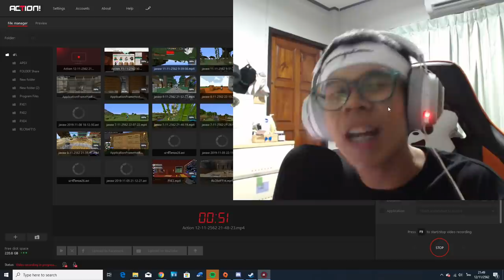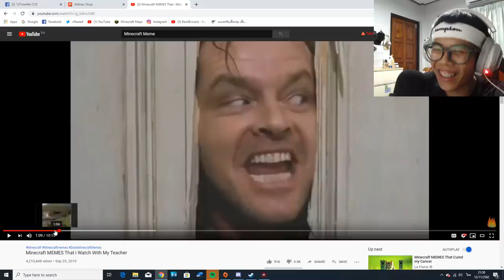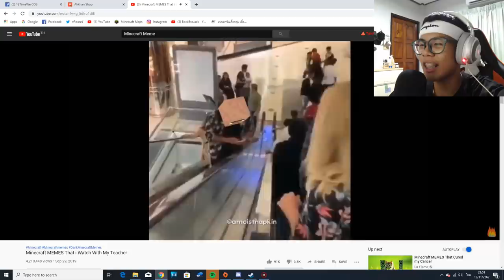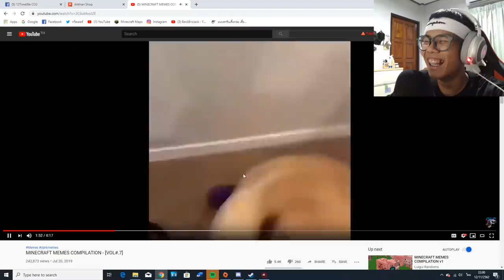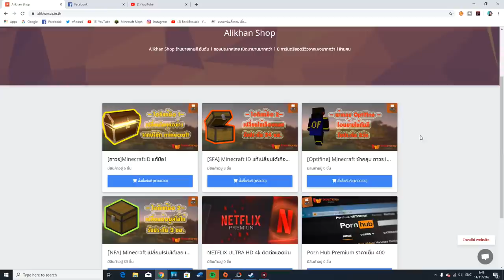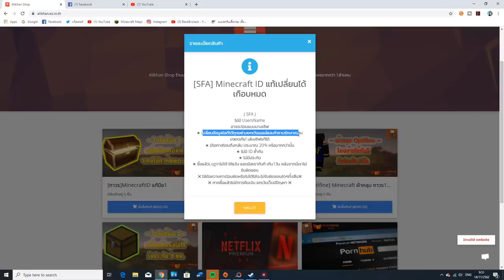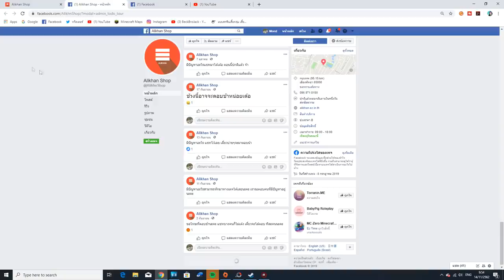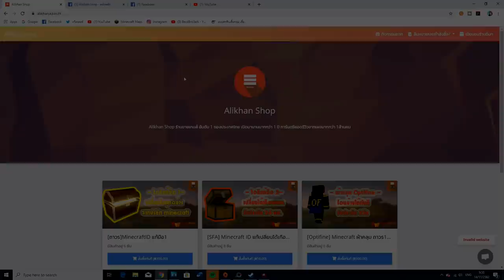*ห้ามขำ* คลิปมายคราฟสุดปวดหัว ขำแจก Id แท้ฟรี!!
เซิฟของผมสามารถเล่นได้นะ